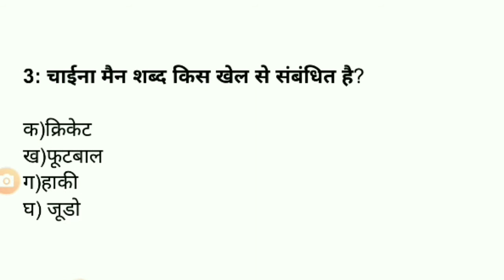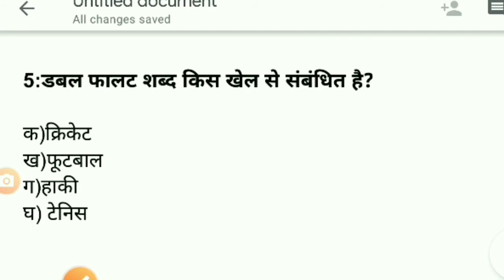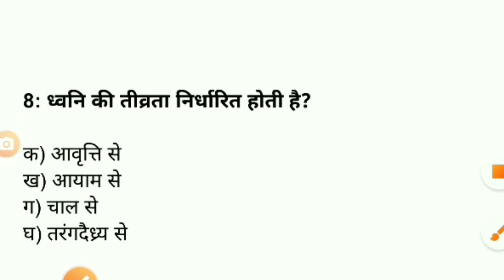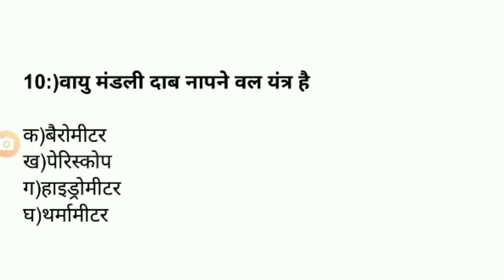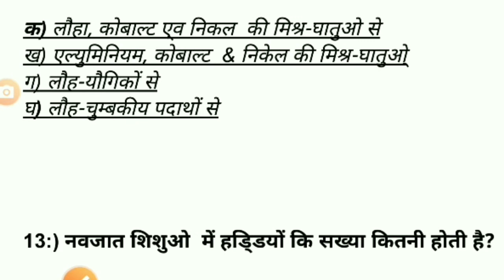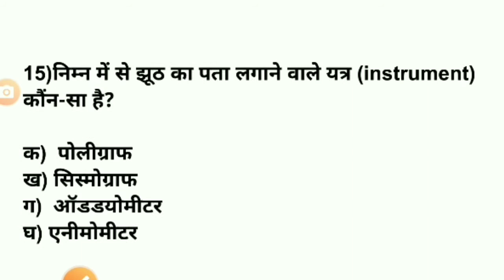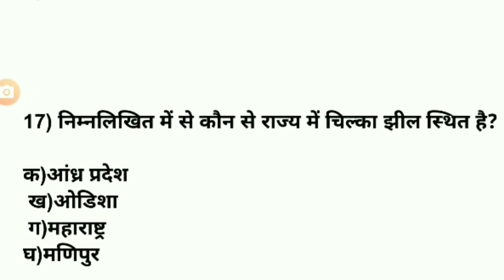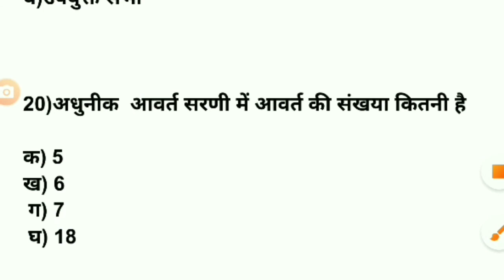भारतीय सेना की महत्वपर्ण प्रश्न 2020 !! Important question Army GD, GK GS Live Class Army, 🇮🇳🇮🇳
🔴Profit and Lose👇👇📝
हानि और लाभ प्रतिशत Link❤️
Part 1

🔴राम सिंह यादव important question ⬇️⬇️📝